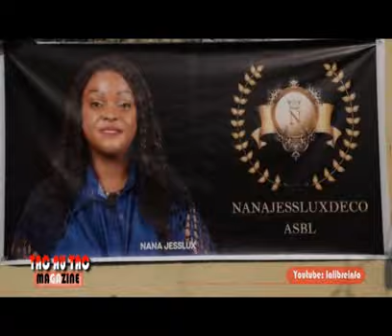NANA MBAYA MANDEK FÊTE SON ANNIVERSAIRE AVEC LES ORPHELINS